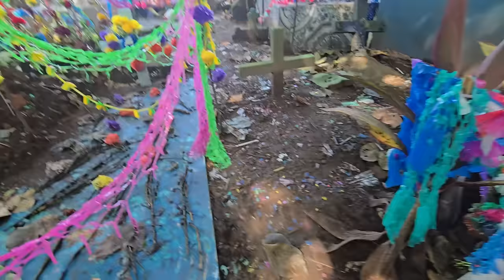Funeral de mi padre Pedro Viera (QEPD) p9